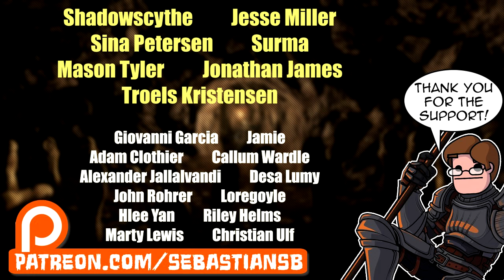Let's Play Dragon's Dogma: Dark Arisen PC Part 49 - Tower of Treasons Repaid